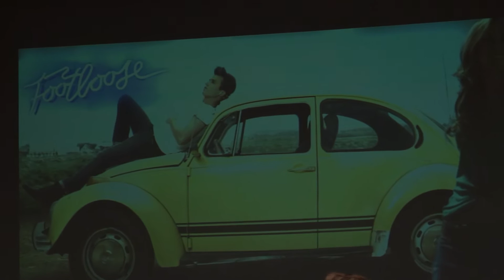canTanten Unterentfelden- Herbstkonzert 2015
Herbstkonzert 2015 zusammen mit dem Männerchor Buchs. Leitung Richard Secrist.